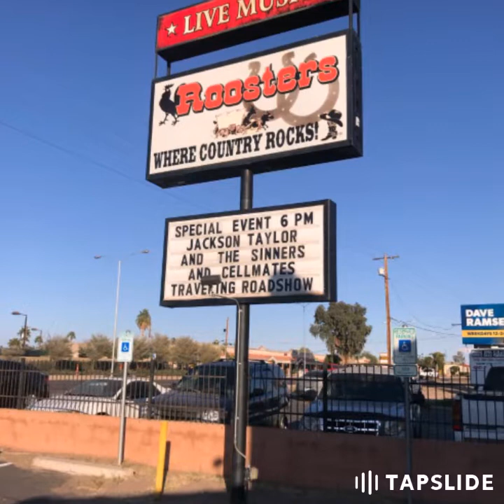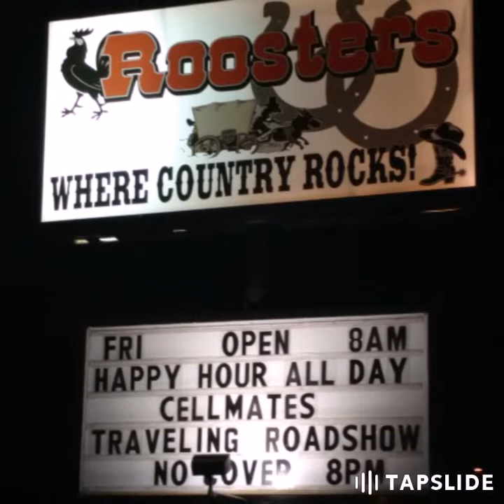Angels & Outlaws by Cellmates Travelling Roadshow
Gypsy Wilson